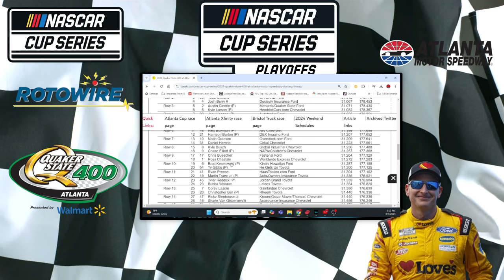NASCAR Starting Lineup: Quaker State 400!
Key speed chart results, historical race trends, stats and updated picks for the NASCAR Cup Series Quaker State 400 playoff race No. 1 at Atlanta Motor Speedway following qualifying sessions today.

To check out CJ’s DFS Picks & Preview of the Quaker State 400, click here…